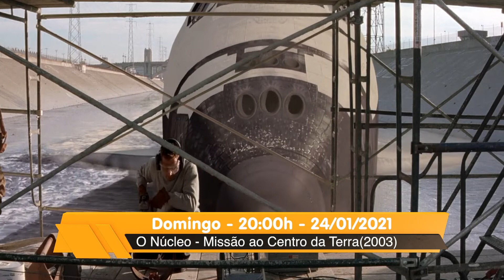Cine Assembleia 23 e 24 de Janeiro 2021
No sábado você vai conferir As Branquelas, é um filme do gênero comédia com direção de Keenan Ivory, produção de Rick Alvarez. O filme foi lançado em 23 de junho de 2004 nos Estados Unidos, é estrelado por Shawn Wayans, Marlon Wayans e Jaime King. O filme teve uma recepção mista por parte da crítica especializada, com base de 33% das avaliações. Teve um orçamento de 37 milhões de dólares, arrecadando mundialmente mais de 113 milhões dólares.

Já no domingo você vai conferir O Núcleo – Missão ao Centro da Terra, de 2003, é um filme de ficção científica, dirigido por Jon Amiel, produzido por David Foster. É estrelado por Aaron Eckhart, Hilary Swank e Delroy Lindo. O filme teve um orçamento 85 milhões de dólares arrecadando mundialmente mais de 74 milhões de dólares.

Mande sua sugestão para o Cine Assembleia ou comente sobre os filmes!

Acesse: TV Assembleia.org – Clique na opção programas – Cine Assembleia e deixe sua sugestão ou comentário.

Fan Page: TV Alepi. Oficial